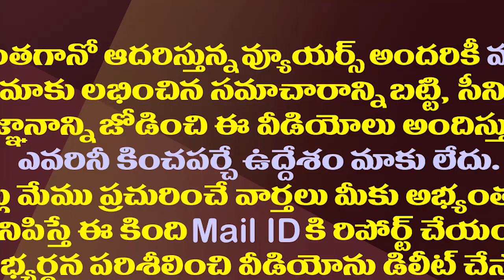ఎన్నికల వేళ టీడీపీకి షాక్..మాజీ ఎమ్మెల్యే దంపతుల రాజీనామా| TDP Ex MLA Pilli Anantha Lakshmi Resigns